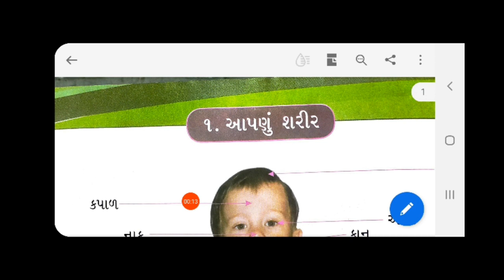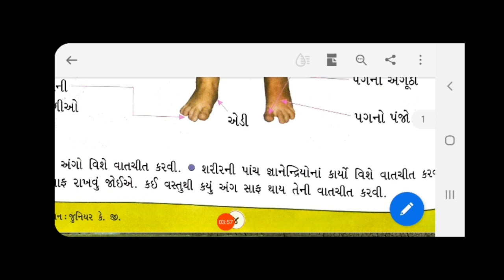18/08/2020, જુનિયર કે.જી. સામાન્યજ્ઞાન